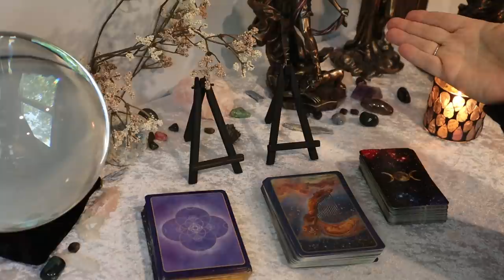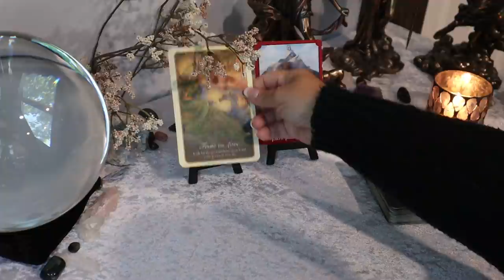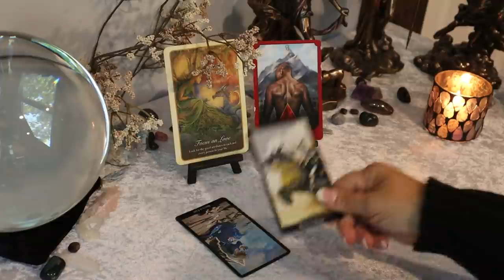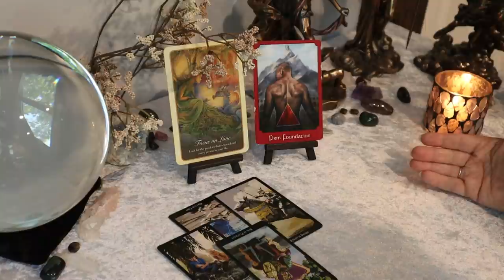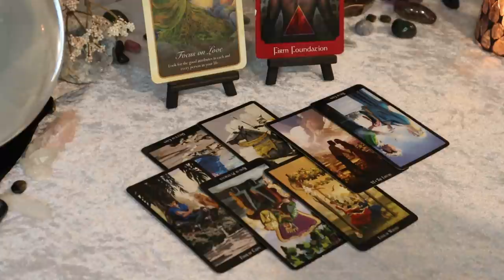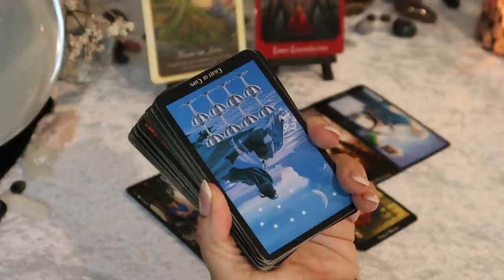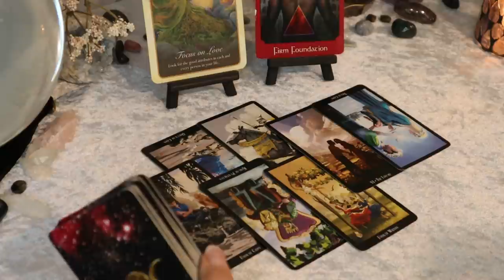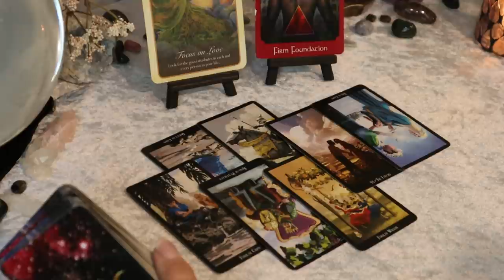Aquarius January 2021....Change On The Homefront...Aquarius Tarot Reading January 2021